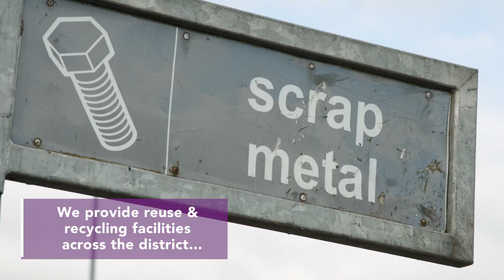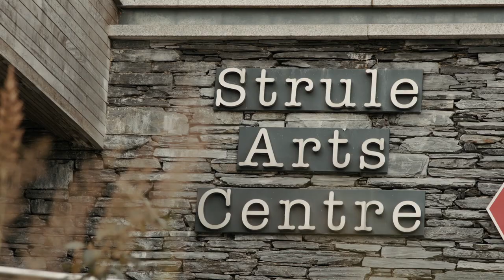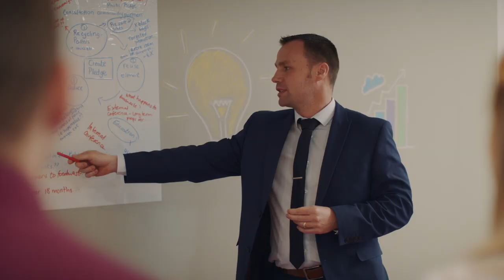Day in the Life Fermanagh and Omagh District Council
Follow a day in the life of the Fermanagh and Omagh District Council.